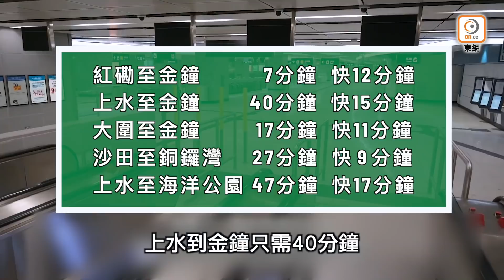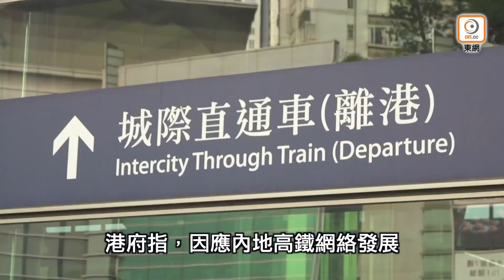【on.cc東網】東方日報A1：9卡車恐排長龍 東鐵過海直達金鐘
港鐵東鐵綫邁入新里程，將於本月15日伸延過海，成為本港第4條過海鐵路，屆時乘客可一程車從新界北直達金鐘港島核心地帶。金鐘站往來上水站全程僅40分鐘，較現時快15分鐘，車費不變；新設的會展站往來紅磡站僅需時5分鐘，單程收費10.1元。為配合過海段通車，東鐵綫原有12卡車將於周五（6日）「榮休」，翌日由9卡車全面接棒。惟議員擔心，東鐵綫過海後勢必逼爆，搭客恐排長龍。港府指港鐵會因應交通狀況及市民需要，在繁忙時段安排「吉車」載客分流。